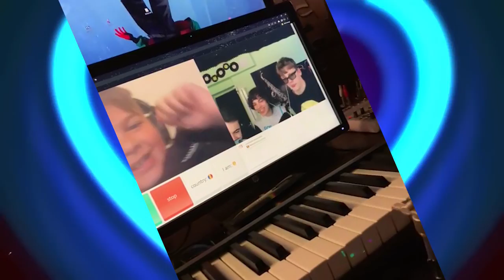Baietii Din Baie - POVESTI DIN FOLCLORUL MAGHIAR (Official Video)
remix made by Denis Gi.Costea

Baietii din baie :

-Paul Moraru
-Robert Pacurar
-David Daniel
-David Orban
-Patric Pruna